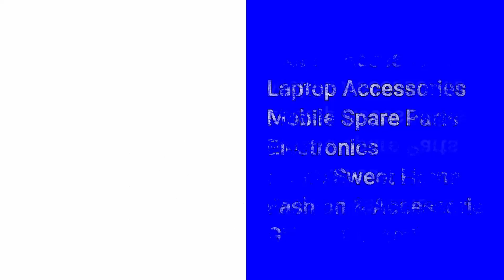BUY!! HTC Desire 709D Mobile Spare Parts Online - buyin199.com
Refurbished - HTC Desire 709D Mobile All Spare Parts

Condition : Refurbished
Product Type : HTC Desire 709D Mobile All Spare Parts

Brand Model : HTC Desire 709D

Regards